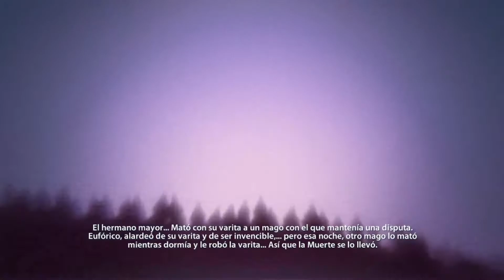NOS CAPTURAN LOS CARROÑEROS #9 | HARRY POTTER Y LAS RELIQUIAS DE LA MUERTE PARTE 1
SI TE GUSTO EL VIDEO DEJAME UN BUEN LIKE.

🔽 TEAM FUNADOS 🔽

🎮PS4▶️ LeoCormillotSL
🖥STEAM▶️ LeoCormillotSL
🟢XBOX(PC)▶️ LCormillot93

🔽 CANAL DE MI BABY Y AMIGOS 🔽